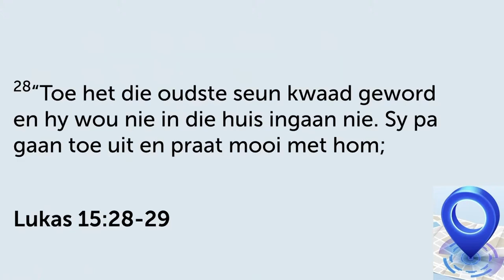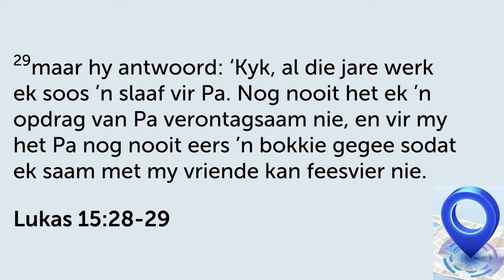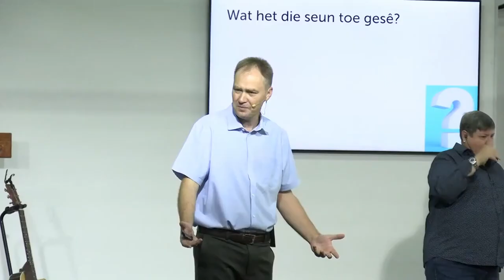Wees bly wanneer ander terugkeer en groei (Les 4)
Hierdie is 'n uitknipsel van die preek: Die verhaal van twee verlore seuns | 21 Treë van Dissipelskap.